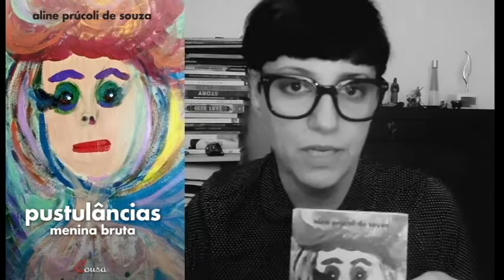Lista #10 Autores LGBTQ+ indicam... | Com Cristina Judar, Ana Squilanti e Monique Malcher